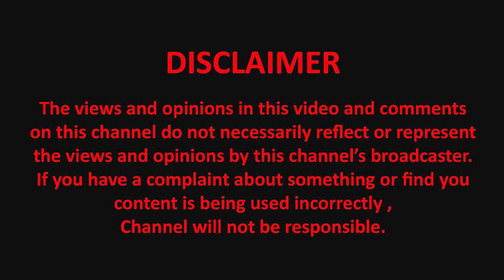அம்பலமான ஆர்.எஸ்.எஸ் குருமூர்த்திஇந்துத்துவ ஊடகங்களின் துரோகம் | RSS | GURUMURTHY | BJP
desathinkural

Fpage: @desathinkural tndk